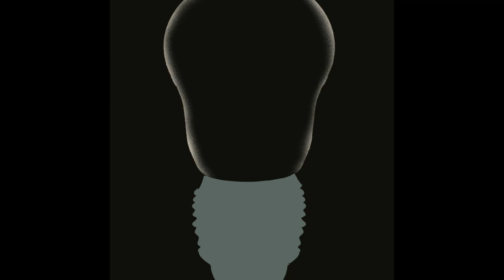Digital Light Design on Procreate -Procreate Tutorial